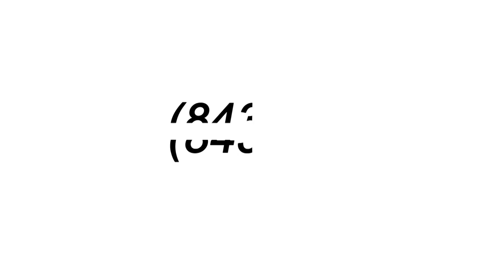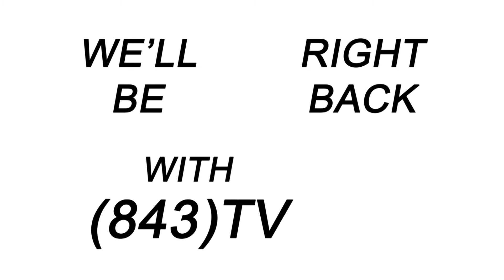WHHI-TV's "(843) TV" HHI Panel: Charlie Clark, HHI-Bluffton Chamber of Commerce ~ January 14, 2013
WHHI-TV Presents
(843)TV Hilton Head Island
Hosted by Carrie Smoot, TheVillageSpaBluffton.com, and Jenny Lockhart

Guests:  Drew Laughlin, Mayor of the Town of Hilton Head Island
Helen Price, Watercookies Inc. / The Binyah Foundation

Filmed On-Location in the Council Chambers of Town Hall